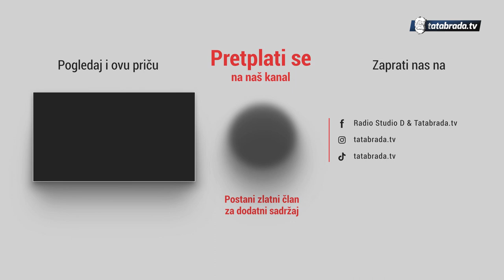Posjeduje pekaru i trgovinu, ali konjima izvlači đubre i obrađuje zemlju!